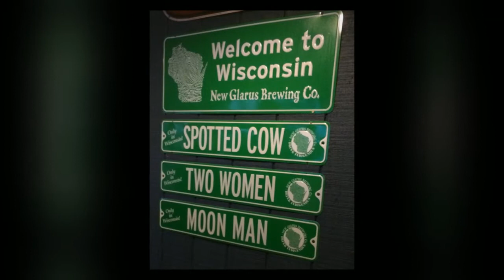2014 West Family's Annual Fishing Trip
This is a short video of our trip to Fremont, WI. We fished the Wolf River and Partridge Lake.  It wasn't our best trip, but we had a lot of fun.